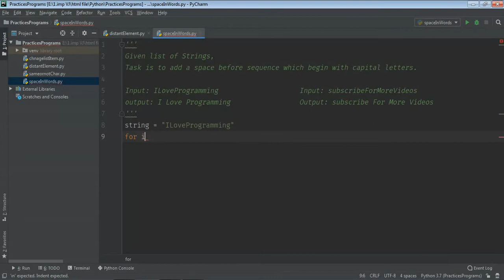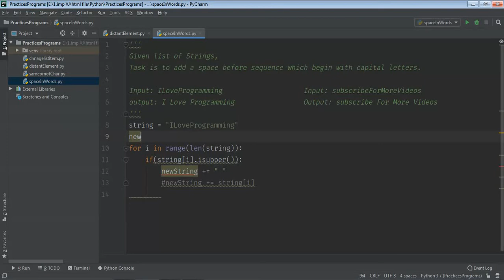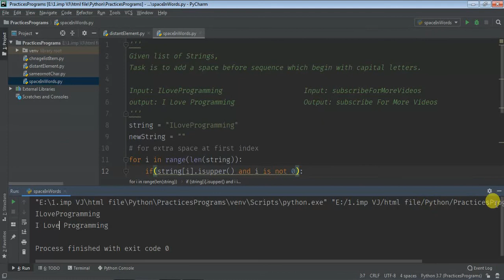Add Space Before the Capital Letter In a Space less String - Python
Given a string, the Task is to add a space before the sequencing which begins with a capital letter. The input cases will be as follows
Input:    ILoveProgrammin
output: I Love Programming

write the code in your system and try with different input cases. we had been tried to solve it in the easiest way. if you've any problems or feedback, please give your suggestion in the comment section.